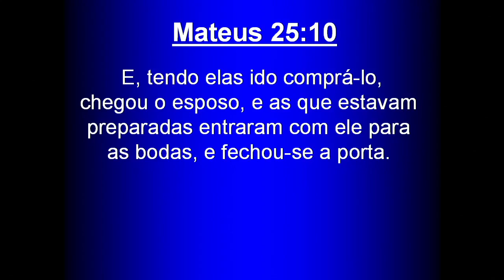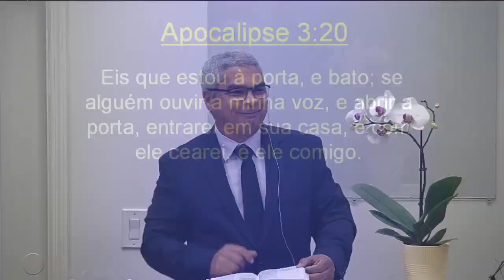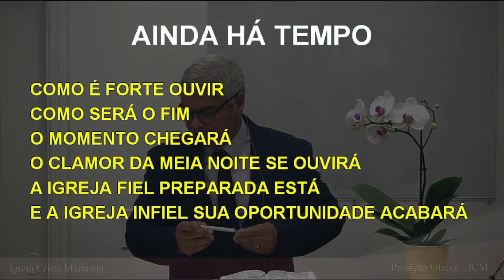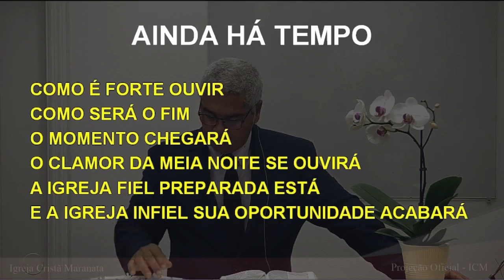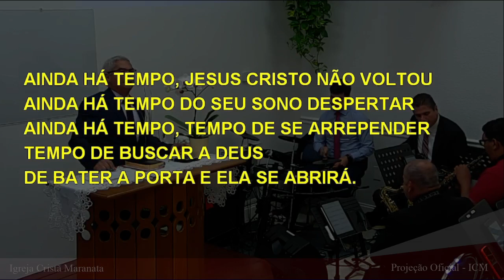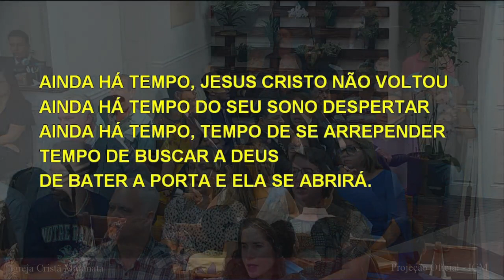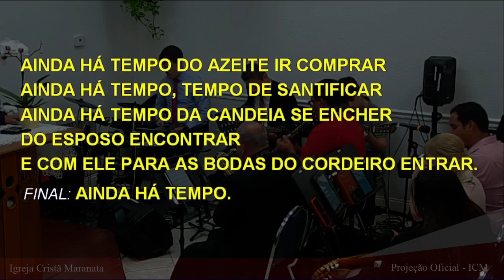Sunday Service (2023-02-26) Maranatha (Pompano Beach, Florida)